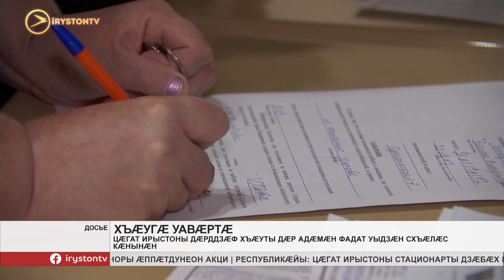Цæгат Ирыстоны дæрддзæф хъæуты дæр адæмæн фадат уыдзæн схъæлæс кæнынæн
Дæрддзæф цы хъæутæ сты уыдонæн дæр фадат уыдзæн Конституцимæ ивддзинæдтæ бахæссыны фæдыл схъæлæс кæнын. Центрон æвзарæн къамисы куыд фехъусын кодтой афтæмæй районты байгом уыдзæн 16 сæрмагонд пункты. Хъæлæс дзы кæндзысты 21-æм июны.

Рагагъоммæ хъæлæс кæныны æмгъуыд дæр сбæлвырд. Хæдзæртты лæугæйæ Цæгат Ирыстоны цæрджытæ æвзæрстыты архайдзысты 25-æй 30-æм июнмæ. Уый тыххæй рагацау зæгъын хъæуы æвзарæн къамисы уæнгтæн, кæнæ бархионтæн. Хъæлæс кæныны процедурæ цæуы электрон хуызы дæр, бæлвырддæр та паддзахадон лæггæдты порталы. Порталы ис, кæм цæрыс уыцы æвзарæн хайад равзарын æмæ уым схъæлæс кæнын.
Мы рядом в:
ok.ru/irystontv